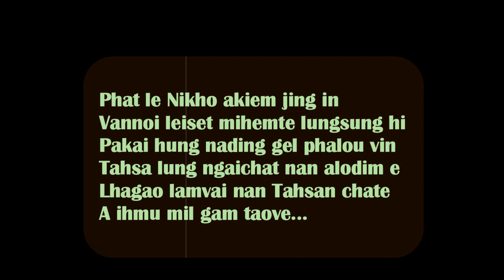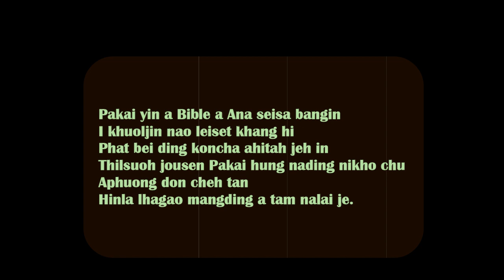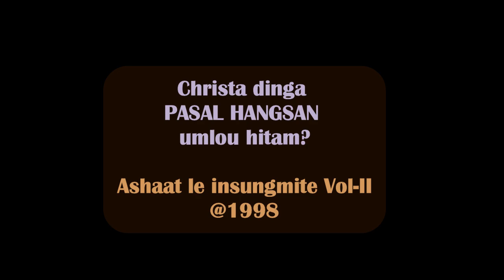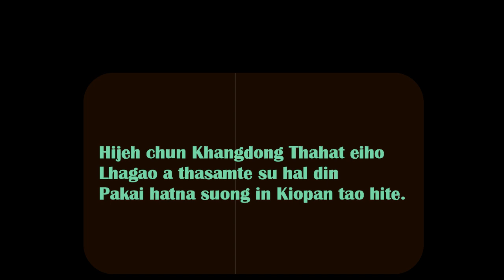Phat le Nikho - Haatnu Haokip || Ashaat le insungmite Vol-II 1998